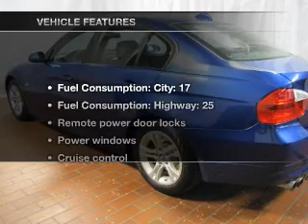2008 BMW 3 Series - Kalamazoo MI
Year: 2008
Make: BMW
Model: 3 Series
Trim: 328xi
Engine: 3.0 liter inline 6 cylinder 24 valve
Transmission: Automatic
Color: Montego Blue Metallic
Mileage: 48796
Address:
4201 Stadium Drive